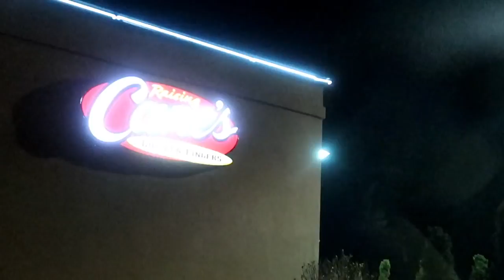Mukbang With Prissy P! | Our First Time Trying Raising Cane's!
Make sure to check Prissy P!

Check Out Other Members of Epic Empire!!!